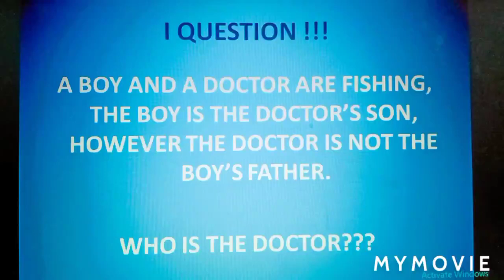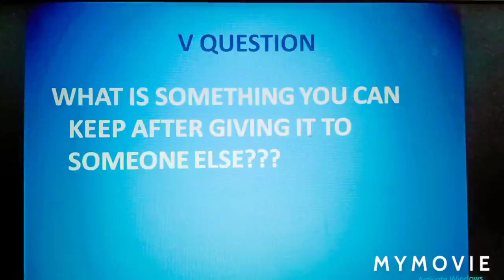ARE YOU A GENIUS BRAIN???